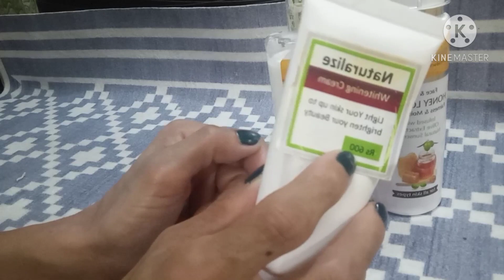Dr. bilquis "Naturalize"s products review//A honest review//Dr bilquis products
Dr bilques winter skin care it is good winter produce body lotion sun block whiteing cream lip bam